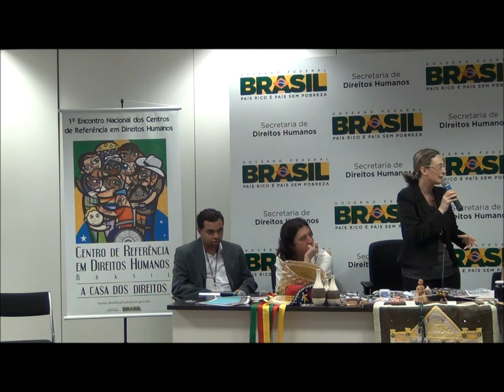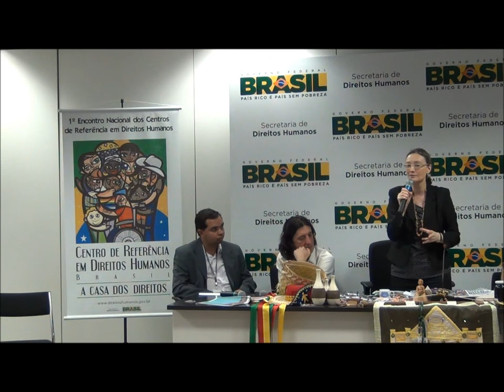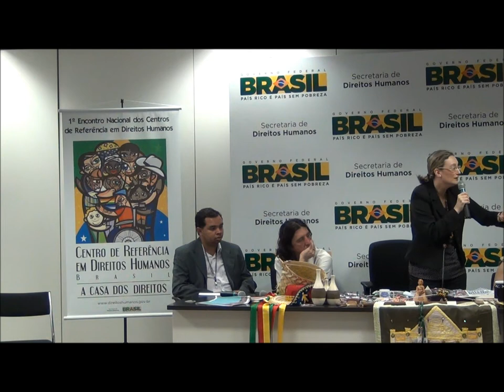I Encontro CRDH - Fala Ministra Maria do Rosário Pt02.wmv